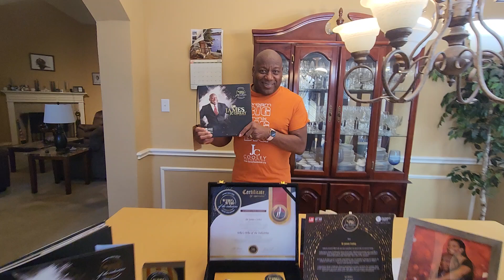October 22, 2023